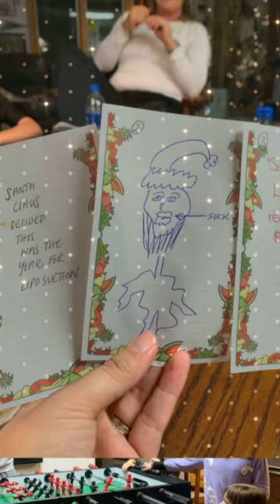Christmas vacation 2019